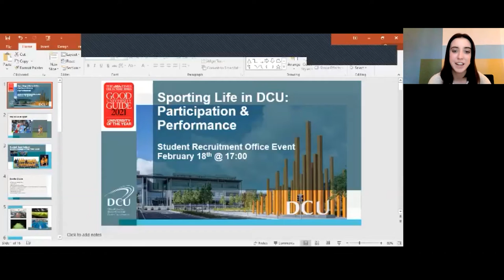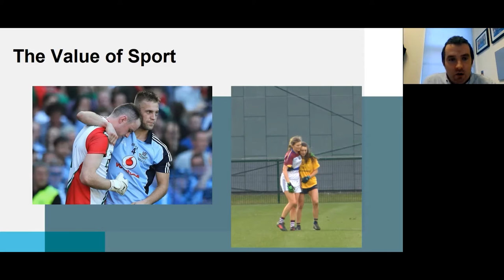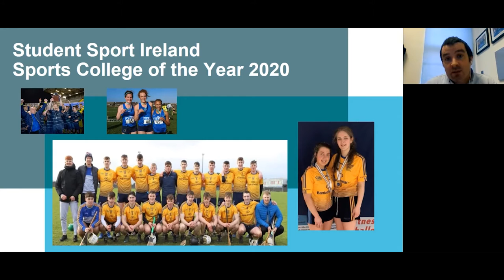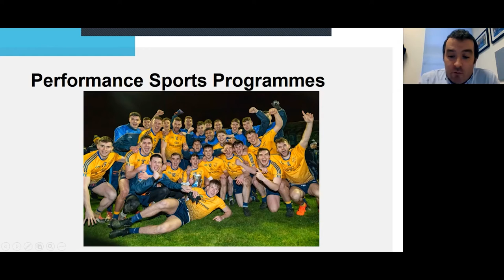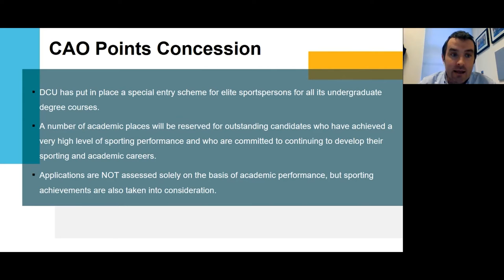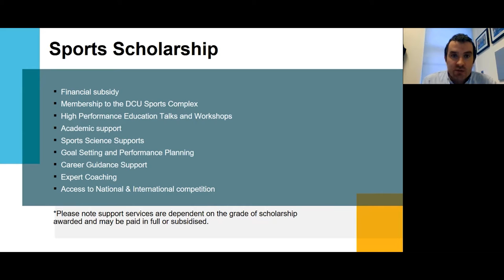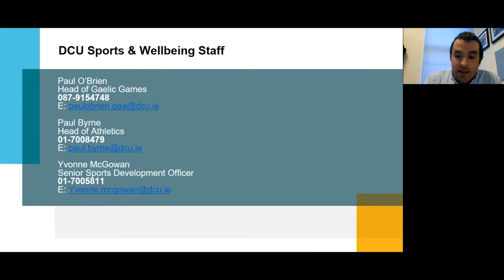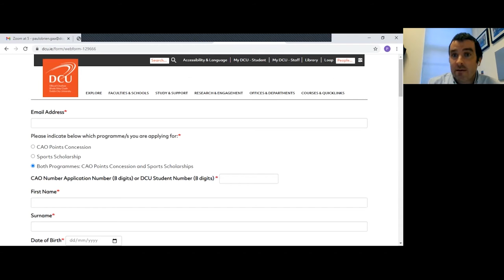Sport Scholarships in DCU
Paul O'Brien from DCU Sports and Wellbeing joins us to talk about Sports Scholarships to DCU